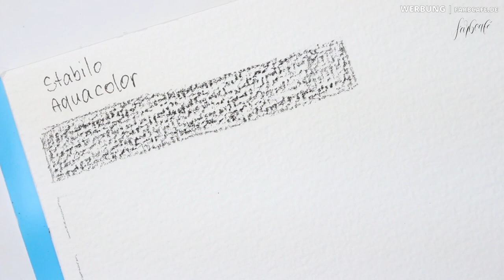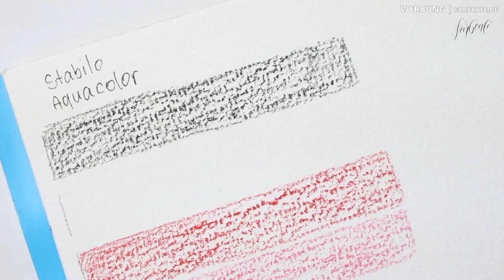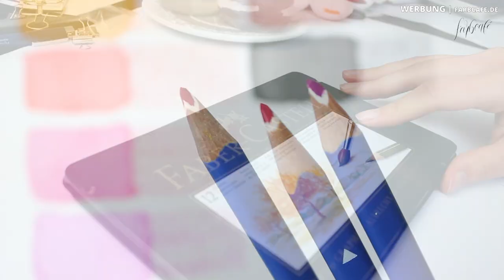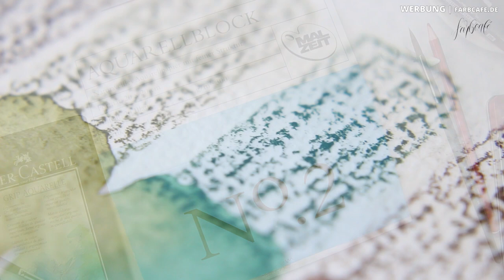Wie verwende ich Aquarellstifte? | FarbCafé Tutorial 23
Heute geht es um Aquarellstifte!
Ich habe mir vier verschiedene Sets vorgenommen, die ich euch näher vorstellen möchte. Es gibt noch diverse andere Marken und No-Name-Produkte auf dem Markt. Ich stelle euch aber nur meine Favoriten vor und sage nicht, dass andere Marken schlechter sind. Ich habe sie nur schlicht nicht alle.

In diesem Video geht es um die Marken Faber Castell Albrecht Dürer, Faber Castell Art Grip Aquarelle, Staedtler Ergo Soft Aquarell und Stabilo Aquacolor.

Auf dem Blog (unten verlinkt) findet ihr noch weitere Infos, die in das Video aus Zeitgründen nicht mehr rein gepasst haben!

Alles Liebe,
Julia xo

PS: Kennst du schon meinen kostenlosen Aquarell Schnupperkurs? Nimm jetzt daran teil!

Timetable:
» 00:00 Start
» 00:13 Einleitung
» 00:23 Test-Vorgehen
» 00:38 Staedtler Ergo Soft Aquarelle Aquarellstifte
» 01:50 Faber Castell Art Grip Aquarelle Aquarellstifte
» 03:20 Faber Castell Albrecht Dürer Profi-Aquarellstifte
» 04:45 Stabilo Aquacolor
» 06:03 Fazit
» 06:52 Aquarellpapier
» 07:45 Besonderheiten
» 08:19 Farbvergleich
» 09:30 Verwendung von Aquarellstiften
» 09:49 Variante 1: Präzise mit mehreren Schichten
» 10:43 Variante 2: Weiche Hintergrundverläufe
» 12:00 Variante 3: Einzelne Blätter mit Schatten im ersten Schritt
» 12:40 Varainte 4: Lasurtechnik
» 14:44 Unscharfe Details
» 15:20 Anwendungsgebiete / Urban Sketching